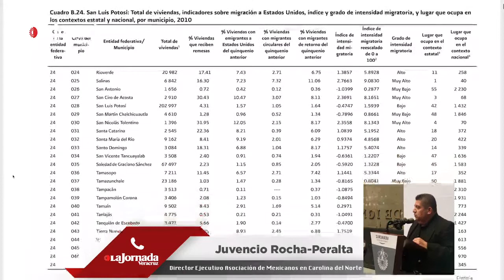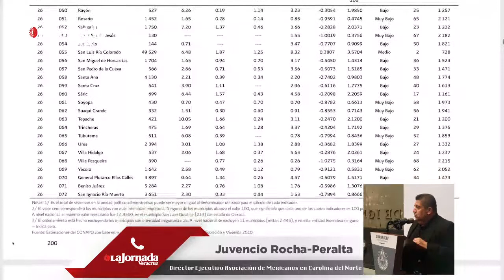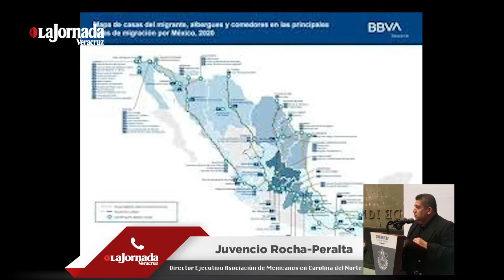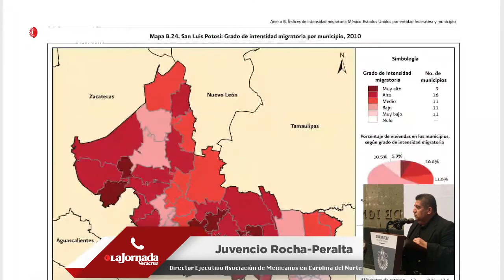Elude Grupo MAS responsabilidad en desfogue de La Laguna Omealca